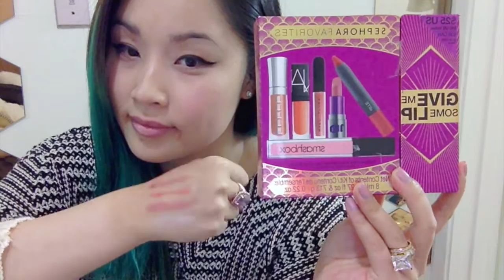Sephora Favorites Haul 2014-Give Me Some Lip Review / DIY NINJA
Watch I as show you what comes in this Sephora Favorites set.  I also color swatch and wear each shade just for you!